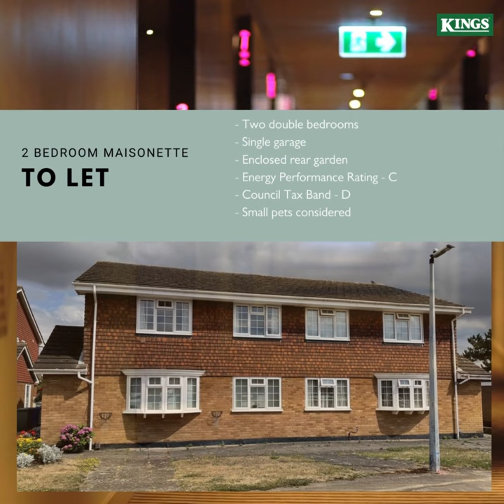A Taste Of Maidenhead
Just a taster of what you could have.

If you're looking for a new property to rent in Maidenhead. Discover what could be yours if you're in the market for your dream home in a dream area. Great shopping, wonderful river and an area perfect for a relaxing lifestyle. Check our website and start your Kings journey today.

Sign up to the Newsletter and be entered for your chance to win a £75 John Lewis & Partners voucher. Winner will be chosen at random on January 3rd.